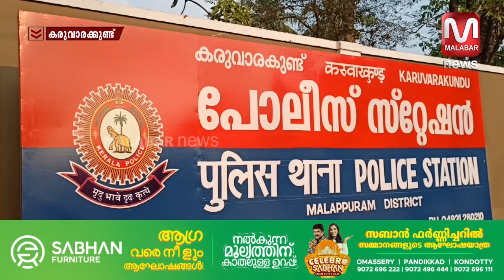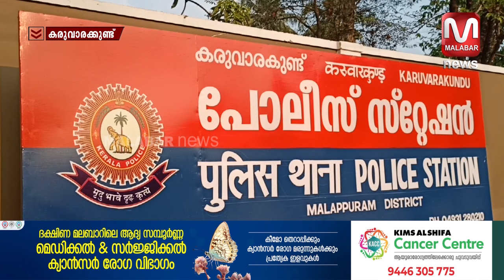വീട്ടിൽ വിൽപ്പനക്കായി സൂക്ഷിച്ച ഒൻപത് ഗ്രാം MDMA യുമായി യുവാവ് കരുവാരക്കുണ്ട് പോലീസിൻ്റെ പിടിയിൽ